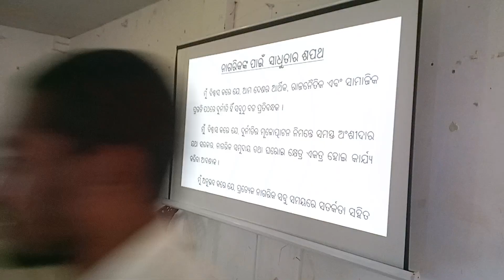Oath on Integrity pledge at Model Degree College